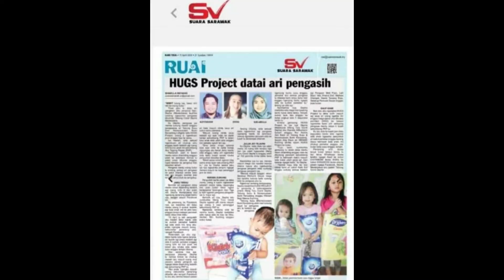HUGS PROJECT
Kerja kerja amal sewaktu Perintah Kawalan Pergerakan 2020